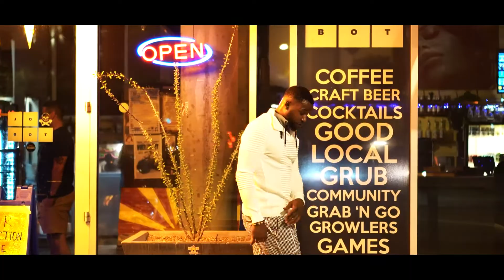Finding Tomorrow by Suave A (New Music)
Finding Tomorrow by Suave A (New Music) @Suave_A